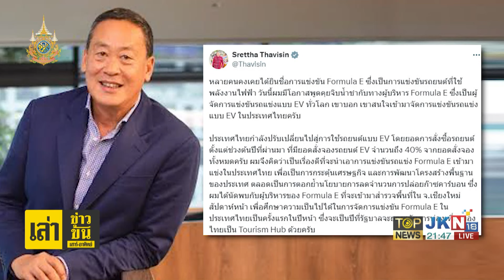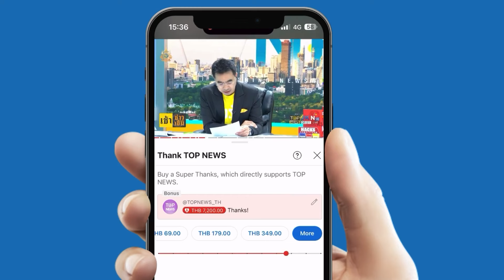"นายกฯ" ยันไม่ขัดแย้งผู้นำสิงคโปร์ ติงสื่อบางคนบิดเบือนปม "เทย์เลอร์ สวิฟต์" โยงการเมือง | TOPNEWSTV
“นายกฯ” ยืนยันไม่มีปัญหากับสิงคโปร์ ปมดราม่า “Taylor Swift” คุยกับนายกฯสิงคโปร์อย่างเป็นมิตรให้เกียรติซึ่งกันและกัน ย้ำชื่นชมวิสัยทัศน์การบริหารประเทศ ติงสื่อบางคนบิดเบือนให้เป็นประเด็นทางการเมือง แต่ตนไม่เล่นด้วย

เมื่อเวลา 17.40 น.วันที่ 8 มี.ค.(ตามเวลาท้องถิ่น ณ นครปารีส สาธารณรัฐฝรั่งเศส ช้ากว่าประเทศไทย 6 ชั่วโมง) นายเศรษฐา ทวีสิน นายกรัฐมนตรีและรมว.คลัง กล่าวถึงกรณีประเด็นดราม่าการจัดงานคอนเสิร์ต Taylor Swift (เทย์เลอร์ สวิฟต์) ของสิงคโปร์ ว่า หากย้อนกลับไปดูจะเห็นว่าตนพูดถึงสิงคโปร์เป็นการชื่นชม สื่อบางท่านอาจจะเอาไปบิดเบือนเพื่อให้เกิดเป็นประเด็นทางการเมือง ส่วนตัวไม่ขอเล่นด้วย เพราะทุกคนทราบอยู่แล้วว่าตนพูดอะไรไป การเดินทางไปประชุมในครั้งนี้ได้พบปะกับผู้นำหลายประเทศ และตนเองได้นั่งข้างนายลี เซียงลุง นายกสิงคโปร์หลายครั้ง ซึ่งพูดคุยกันอย่างตรงไปตรงมา และมีความเคารพซึ่งกันและกัน ซึ่งท่านเป็นนายกฯอาวุโสที่จะพ้นจากตำแหน่งในช่วงปลายปีนี้ ซึ่งได้พูดคุยกันหลายเรื่อง หลายหน

นายกฯ กล่าวว่า ยืนยันประเด็นนี้ไม่ได้เป็นปัญหาอะไรอย่างแน่นอน และเป็นไปตามที่นายกฯสิงคโปร์ได้สัมภาษณ์ว่าเรื่องนี้ไม่มีอะไรที่ไม่เป็นมิตรเลย ซึ่งส่วนตัวก็บอกว่าเป็นความชาญฉลาดในการบริหารประเทศ ซึ่งประเทศไทยต้องเรียนรู้ ชื่นชมในวิสัยทัศน์การบริหารประเทศ ไม่ใช่เรื่องที่มีปัญหาหรือต้องมาโกรธกันเพราะเราพูดในลักษณะการชื่นชม และตนกับนายกฯสิงคโปร์ก็พูดคุยกันดี นั่งรับประทานอาหาร ถ่ายรูปติดกัน พบกันในวงประชุมต่างๆก็มีการคุยในสิ่งที่เราจะทำร่วมกันในการพัฒนาภูมิภาคนี้ ทั้งปัญหาของประเทศเมียนมาร์ ปัญหาทะเลจีนใต้ ปัญหาเรื่องการท่องเที่ยวที่จะทำงานกับศูนย์การท่องเที่ยวให้ดีขึ้น ยืนยันไม่ได้มีปัญหาอะไรแน่นอน